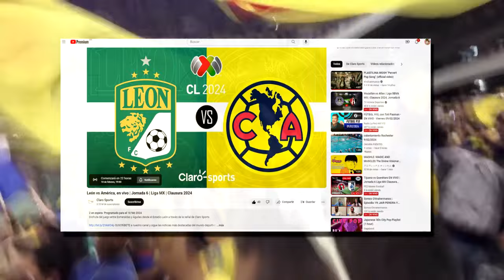🔴 León fc vs America En Vivo |⚽Jornada 6 2024 | MARCA CLARO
Ver,ver  Leon vs America en vivo hoy, el sabado 10 de febrero. Donde ver León vs America Liga MX 2022, en que canal ver, hora, día, en vivo les dejo los canales con país y donde ver hoy el partido León vs America, en vivo León vs America, León vs America, memes previas al partido, León vs America, en vivo, memes León vs America, gol de León vs America Gol.

León vs America en vivo Donde ver Chivas vs Juarez En Vivo el sabado 10 de febrero. León vs America, les dejo los canales con país y donde ver hoy el partido León vs America En Vivo, La liga MX 2023, León vs America, Pronostico León vs America 2-1. Gol León vs America.